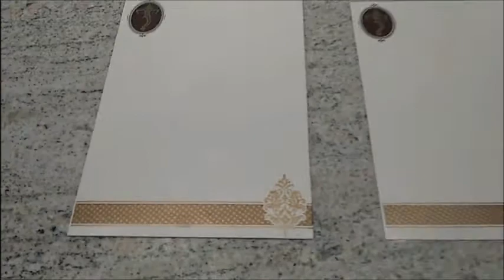Alluring Orange Shading With Gold Foiling Personal Wedding Card - KNK4301